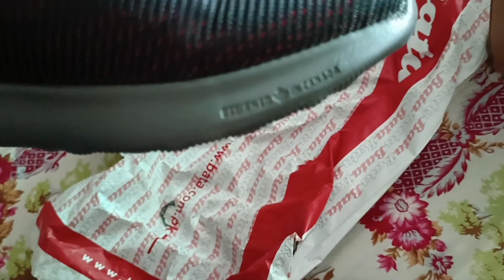Online Shopping in Pakistan and Saudi Arabia kia karni chaheye ya nahi,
Saudi Arabia Latest Update News today in Urdu and Hindi, Saudi News in Urdu, Today News in Saudi Arabia, Online Shopping in Pakistan and Saudi Arabia kia karni chaheye ya nahi,